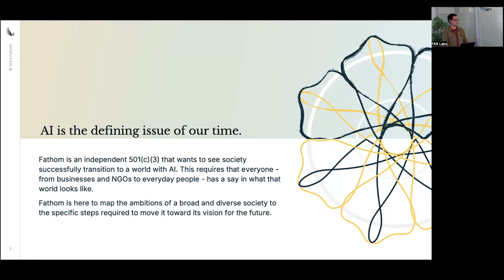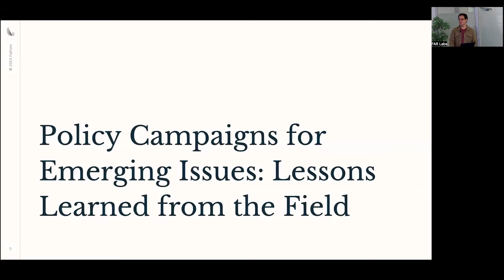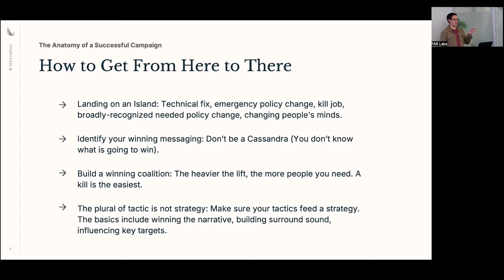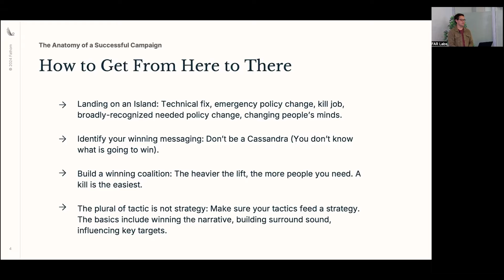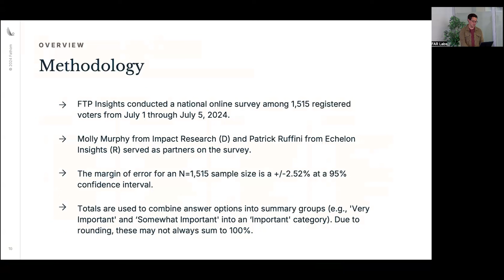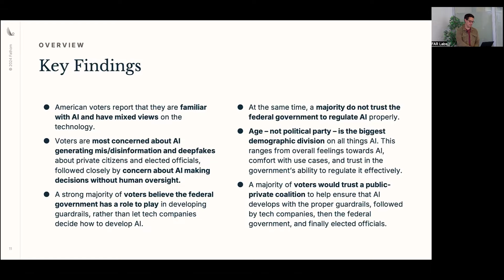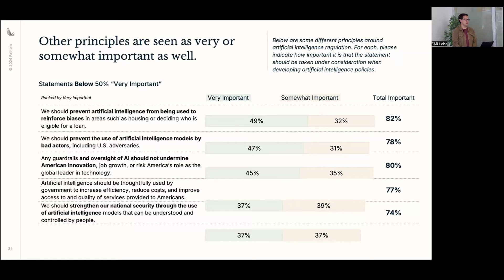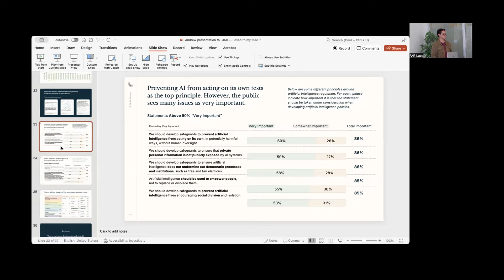Andrew Freedman – Campaigns in Emerging Issues: Lessons Learned from the Field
Andrew Freedman presented "Campaigns in Emerging Issues: Lessons Learned from the Field" on August 28, 2024 at FAR Labs, as part of the FAR Seminar series.